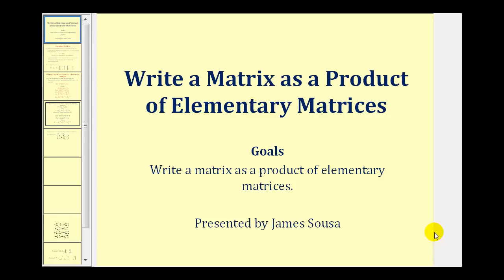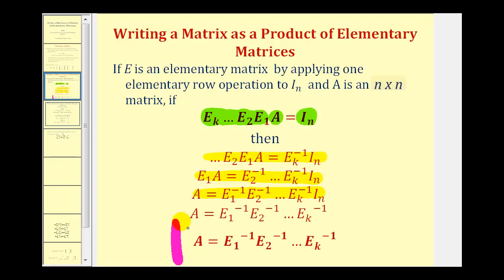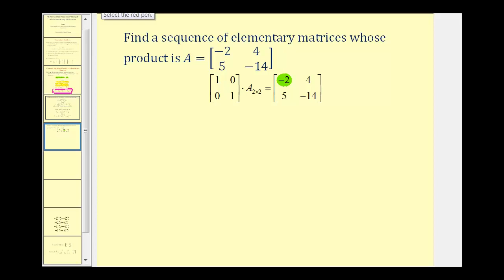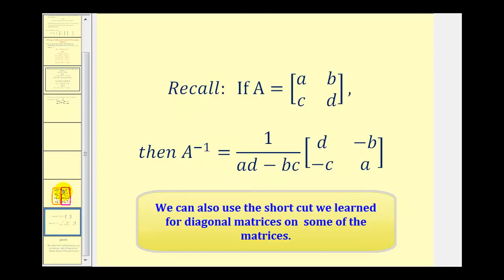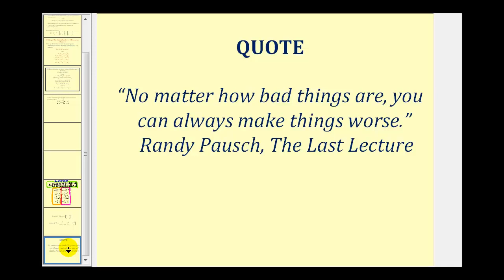Escribir una matriz como producto de matrices elementales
Este video explica cómo escribir una matriz como producto de matrices elementales. Sitio: mathispower4u.com Blog: mathispower4u.wordpress.com